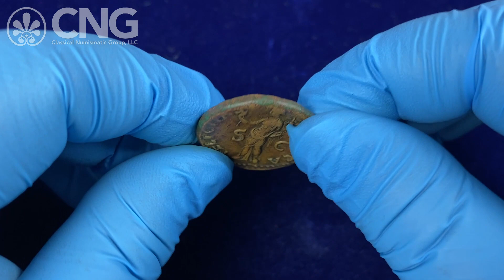CNG 123, Lot 618